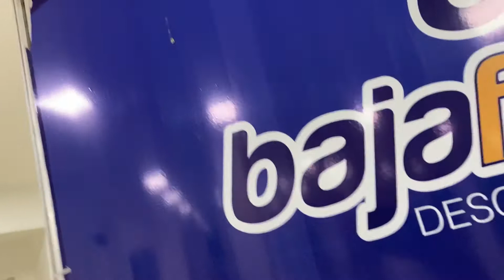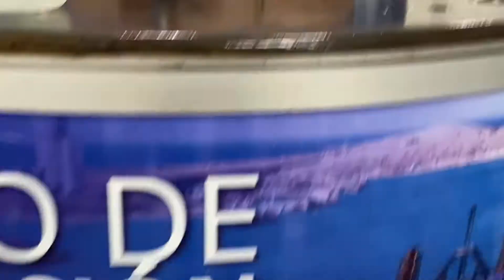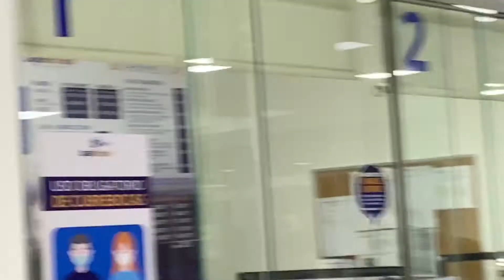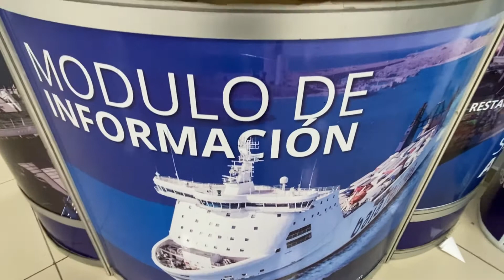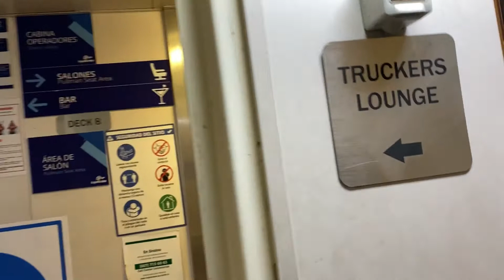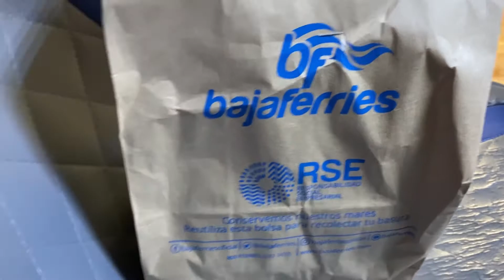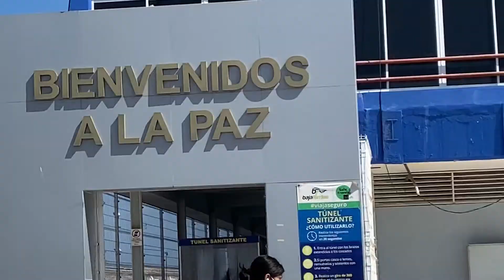Baja Ferries Topolobampo - La Paz vive la experiencia